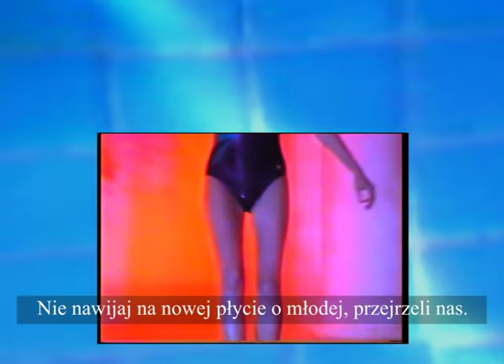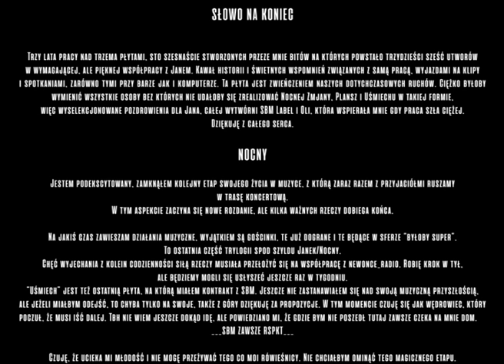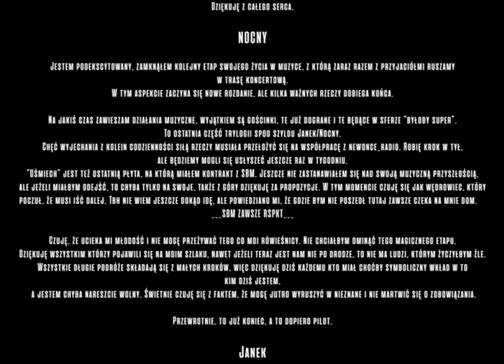Jan-rapowanie & NOCNY - Pilot (official video)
Directed by - Nathaniel Czarnecki
D.O.P. - Igor Połaniewicz
1st AD - Kamil Tarnowski

Dialogi - Karol Poziemski

Cast - Jan Rapowanie, Nocny, Franciszek Bogórski, Joanna Węglowska, Daria Kostera, Alicja Orzeł, Tomasz Czubkowski

Production - FILM FICTION
Producer - Adrian Pawłowski
Production Manager - Magdalena Drapała
Production Assistant - Dominika Ługowska
Production Assistant - Michał Krawczewski

Postproduction - Chimney
Editor - Bartosz Maliszewski
Postproducer - Justyna Juszczyk / Chimney
Colorist - Anna Sujka
Grading studio - Chimney
Online - Kuba Garscia
Set Manager - Kamil Tarnowski

Makeup Artist - Dagmara Wróbel
Costume Designer - Maria Polaczek
Costume Asist - Aleksandra Białous
Set Designer - Ola Markowska
Set Designer Assistant - Zofia Iwanicka
Prop master - Ola Markowska
Casting Director - Zofia Turkot

Camera Operator VHS - Róża Smółka
Camera - TPS Film Studio
Camera Assist - Tomasz Lechicki
Still Photographer - Kasia Mikołowicz

Set Lighting - Heliograf
Gaffer - Michał Kruk
Sparks - Paweł Galerczyk, Darek Barwiejuk

Stage Hand - Dawid Buczek, Miłosz Jańczak / Matfilms
Driver - Sylwester Kujawa

Special THX
Marcin Drabiński / Chimney
Ilona Drejka / Pałacyk Otrębusy
Pałacyk Otrębusy